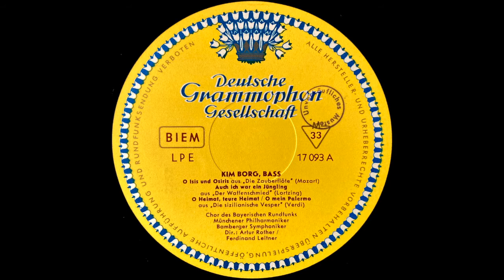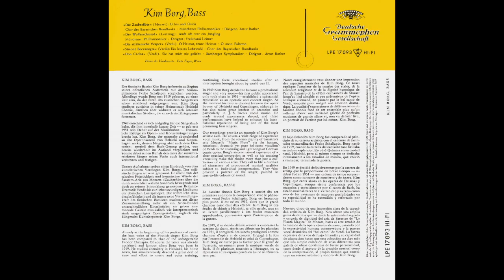Kim Borg, Bass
»Die Zauberflote« (Mozart): O Isis und Osiris
  Chor des Bayerischen Rundfunks · Munchener Philharmoniker · Dirigent:
  Artur Rother
»Der Waffensdtmied« (Lortzing): Auch ich war ein Jungling .
  Munchener Philharmoniker · Dirigent: Ferdinand Leitner
»Die sizilianisdte Vesper« (Verdi): O Heimat, teure Heimat · O mein Palermo
»Simone Boccanegra« (Verdi): Ein letztes Lebewohl · Chor des Bayeriscben
  Rundfunks
»Don Carlos« (Verdi): Sie hat mich nie geliebt · Bamberger Symphoniker ·
  Dirigent: Artur Rother

Photo der Vorderseite: Poto Fayer, Wien